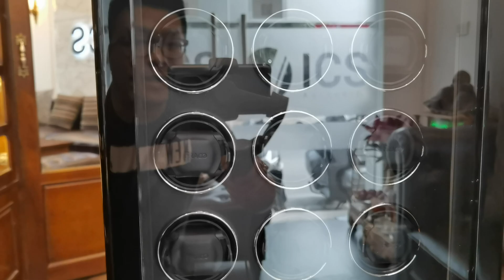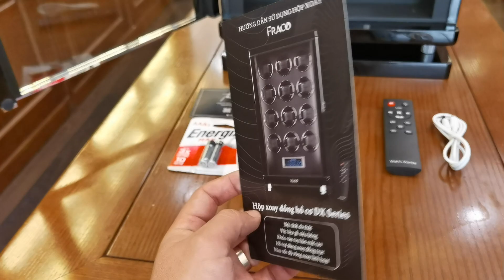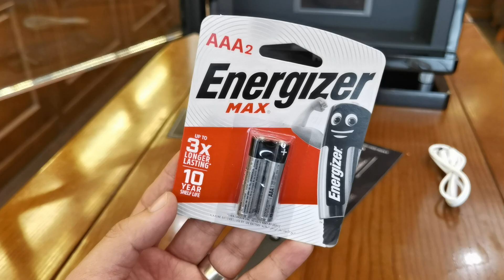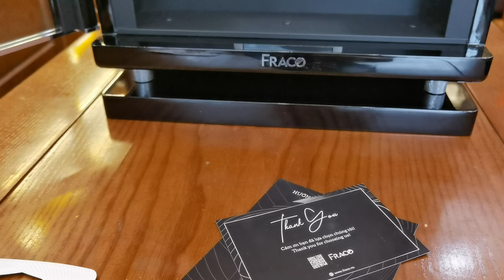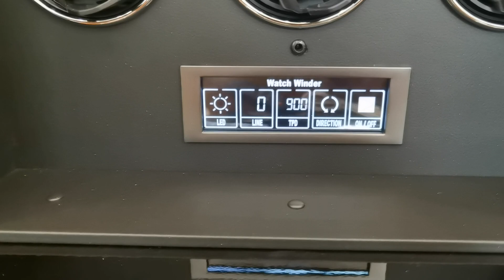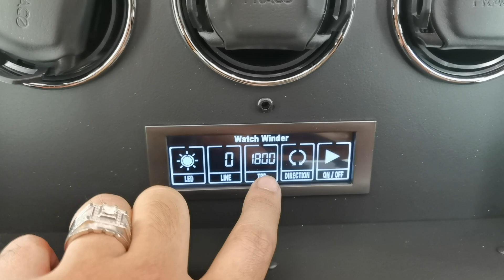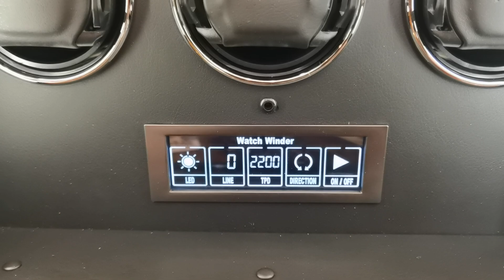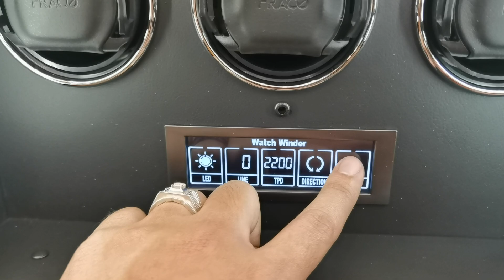[Đẳng Cấp] Hộp Xoay Sang Trọng Fraco Luxury FingerPrint WatchWinder ZL120 | ICS Authentic